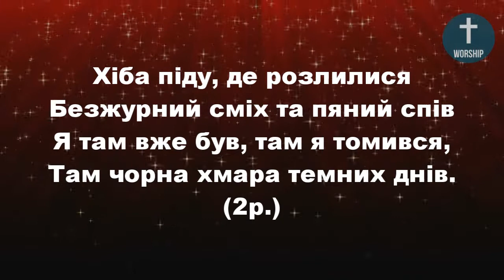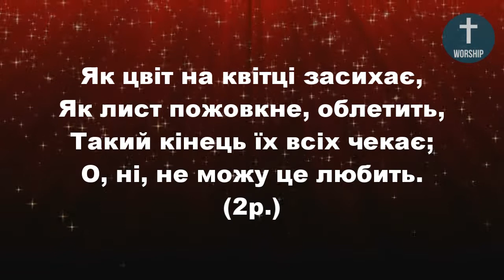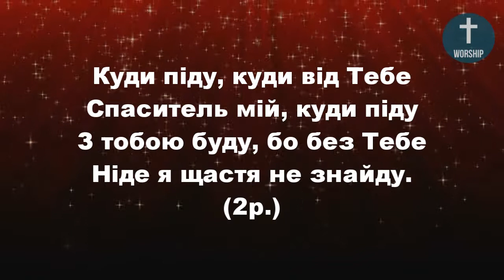Куди піду, куди від Тебе Христианские псалмы.